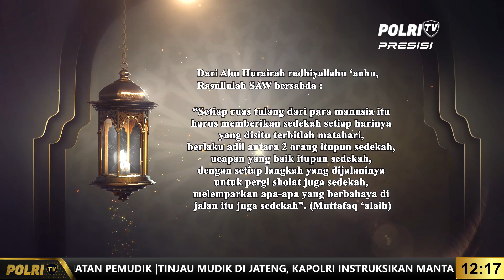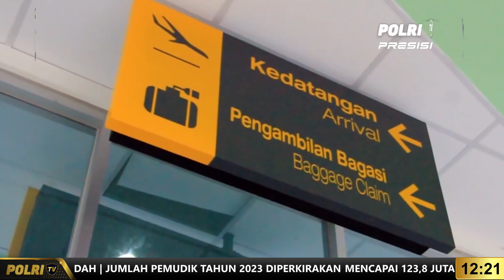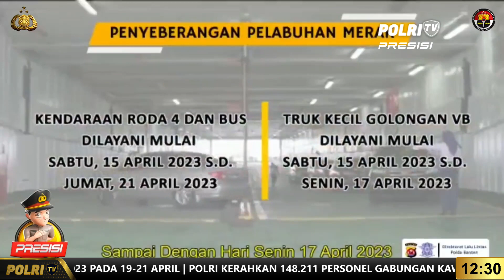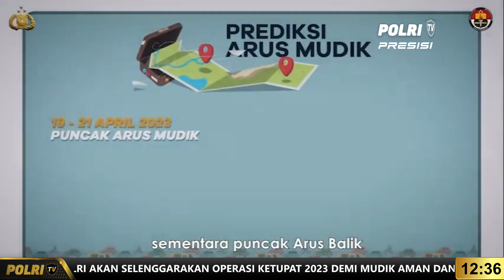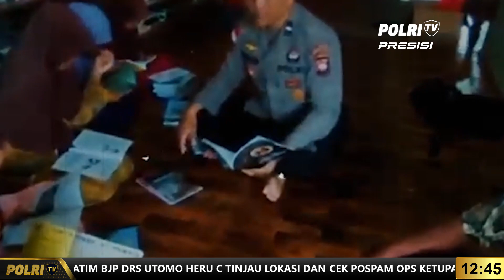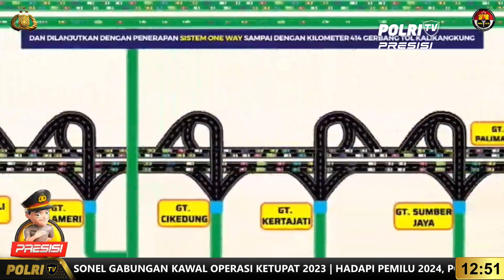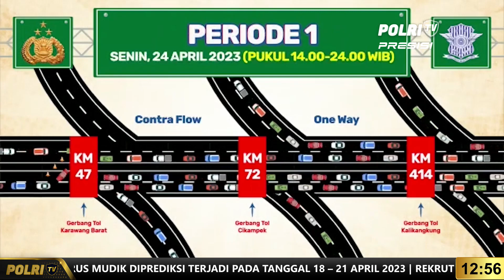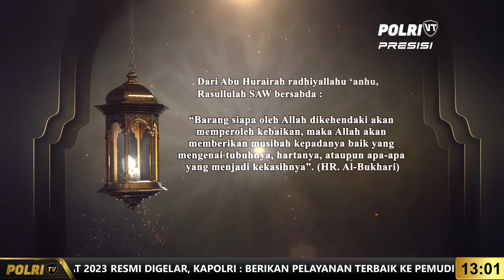PRESISI SIANG 12.00 WIB 19/04/2023